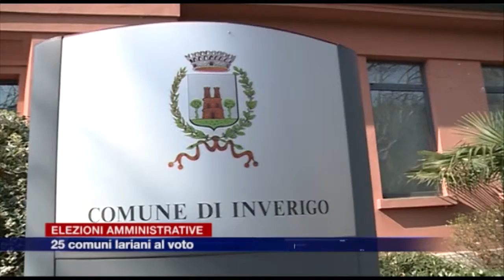Etg - Verso le amministrative, 25 Comuni comaschi al voto